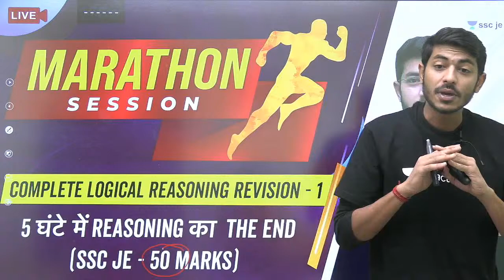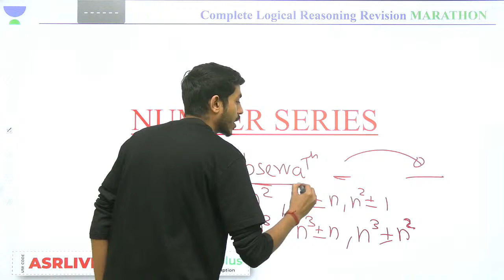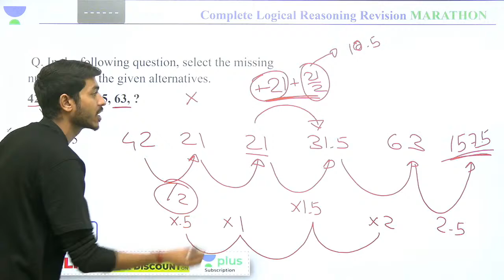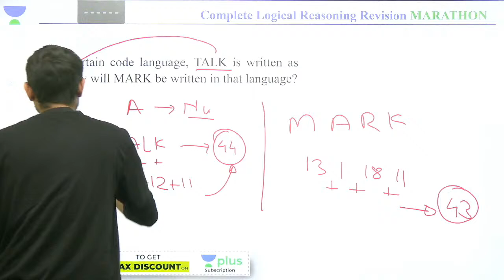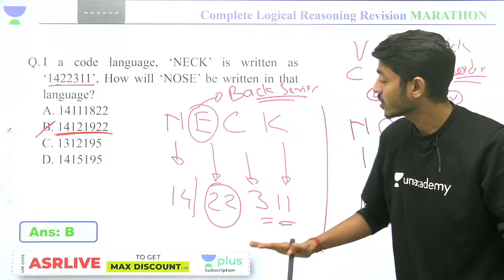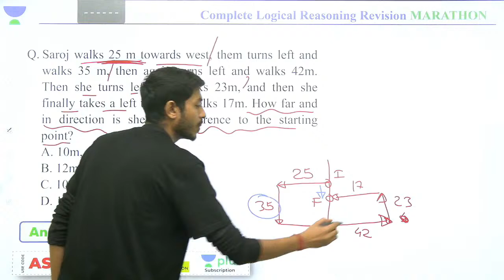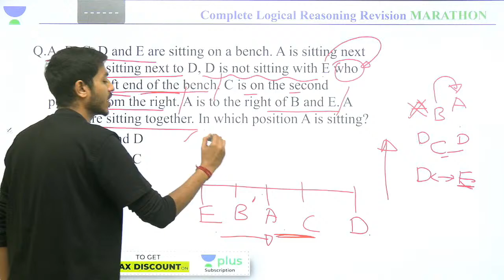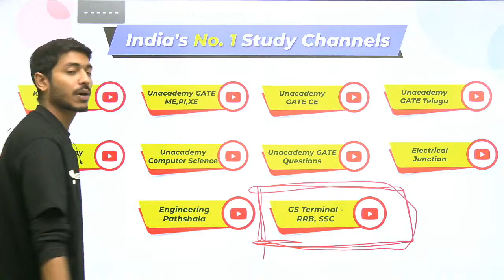5 घंटे में Reasoning का The End | Complete Logical Reasoning Revision - 1 | Marathon | Ajay Sir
This is a Marathon Session wherein we will cover the "Complete Logical Reasoning Revision" for the SSC JE (50 Marks).

Welcome to Unacademy SSC JE, your one-stop solution for JE and AE Exam preparation. India’s top educators will be teaching you daily on this channel. We will cover the entire syllabus, strategy, updates, and notifications which will help you to crack the SSC JE, UPPCL, UPPSC, RRB JE, DMRC, AE, and other state exams.

1. One Subscription, Unlimited Access
2. Learn from your favorite teacher
3. Real-time interaction with a teacher
4. You can ask doubts in the live class
5. Limited students
6. Download the videos & watch offline